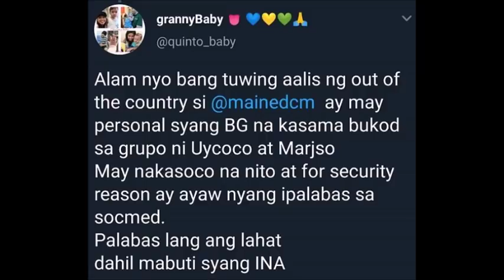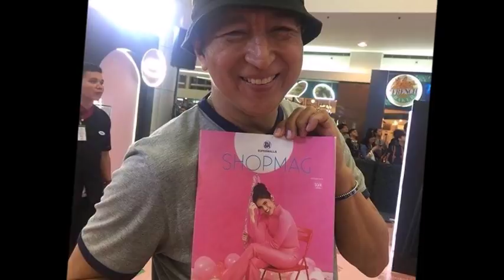MAINE MENDOZA, BINIGYAN NA NG MGA SPECIAL BODY GUARDS NI NANAY DUB AT TATAY DUB SA ISANG BANSA